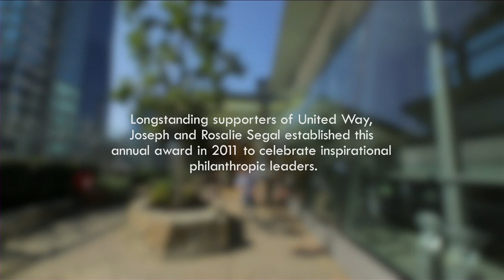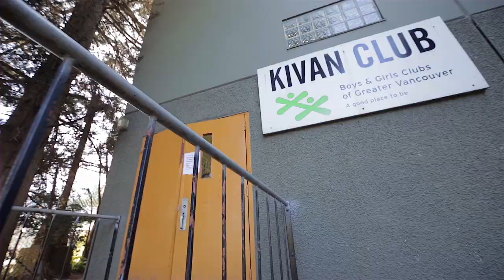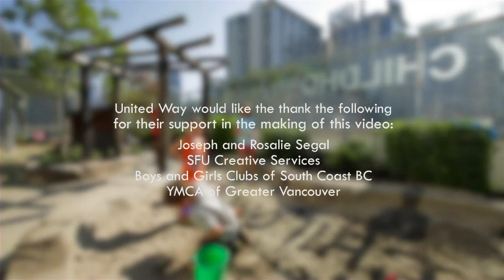2014 Community Vision Award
When it comes to volunteering, longtime United Way supporter Yuri Fulmer has done it all. United Way has presented him with the 2014 Joseph and Rosalie Segal United Way Community Vision Award for philanthropic leadership.